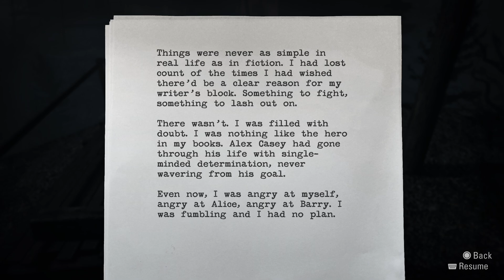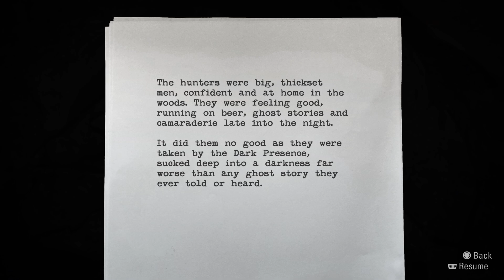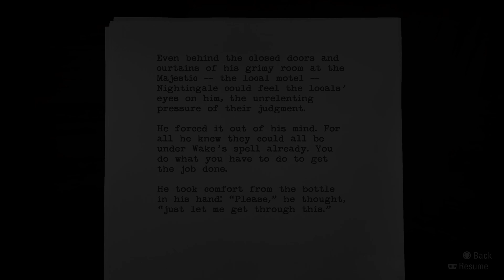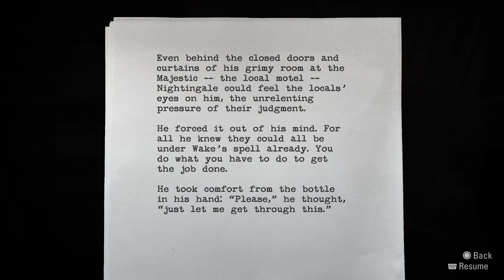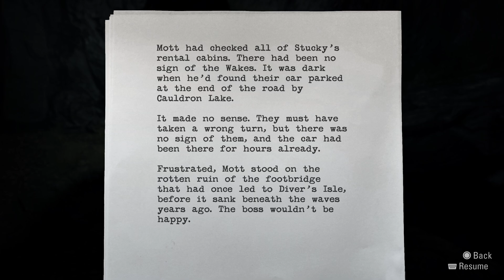Alan Wake - PS5 - Anniversary - Part 10 - Gray Peak Gorge - Steam Locomotive Boss - Silver Mine